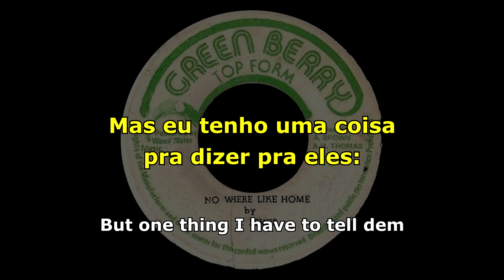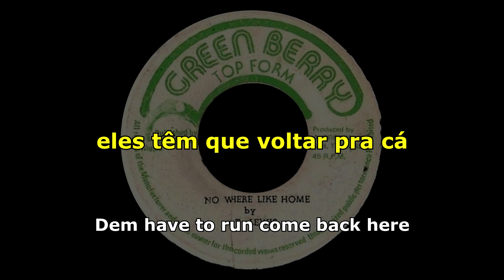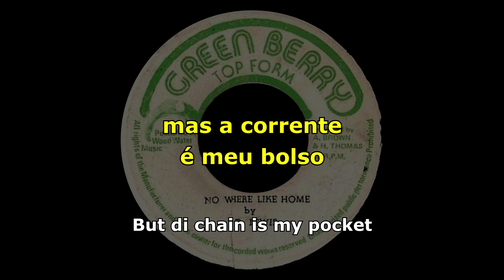T. Lewis - No Where Like Home [ LEGENDADO / TRADUÇÃO ] reggae lyric